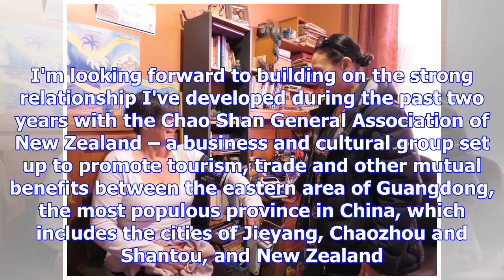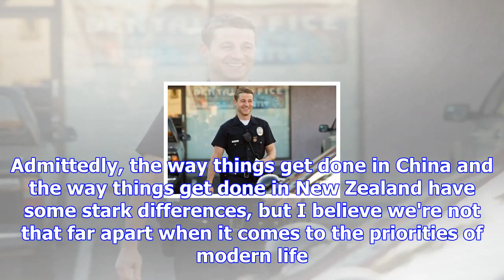Priorities for southland as we hurtle towards the end of the year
Last updated 16:20, November 24 2017 OPINION: As you sit down to read this with your cup of tea and ...